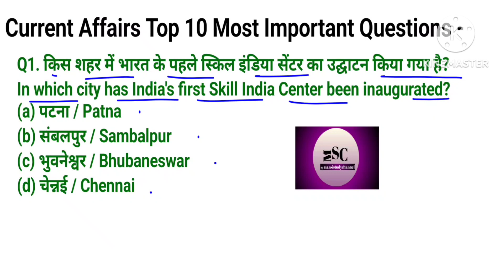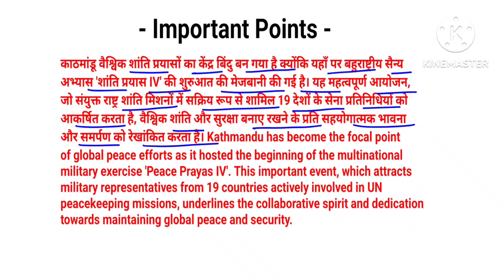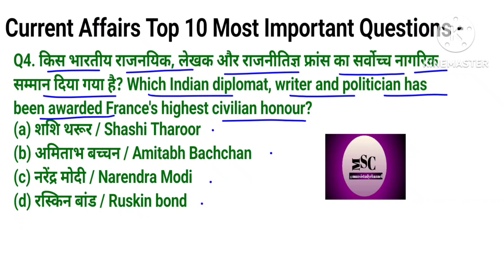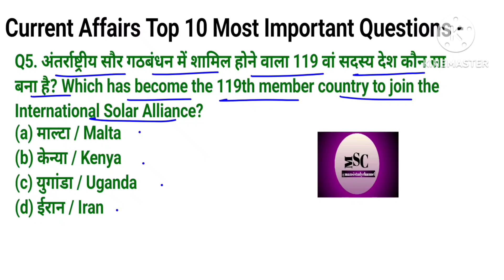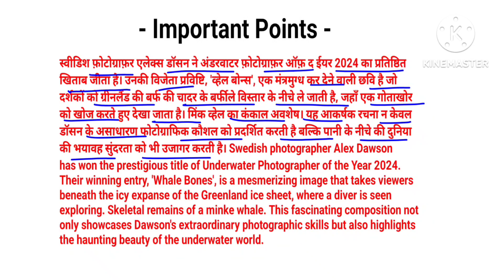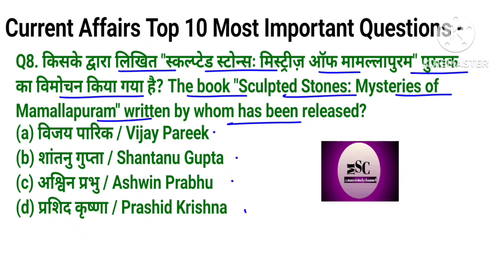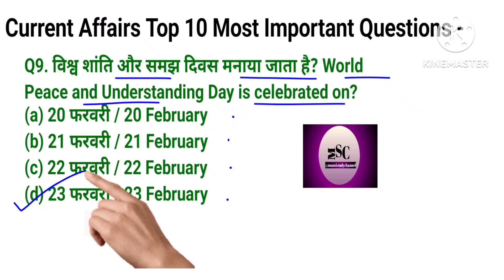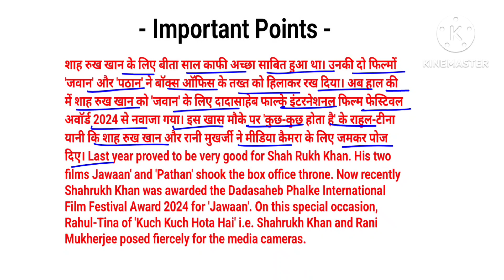25/02/2024। Daily Current Affairs(292)। Top 10 most important Current Affairs in hindi and english।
25/02/2024 Daily Current Affairs(292).Top 10 most important Current Affairs in hindi and english. @Mansistudychannel

Add Queries-

ssc currentaffairs
current affairs
25 february current affairs
2024 current affairs